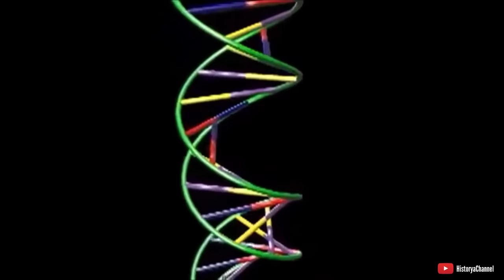Grabe ang Kanilang Nahuli | Kakaibang Nilalang na Nakunan ng Camera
ABOUT
Historya Channel ay naglalahad ng kasaysayan o kuwento ng mga tao, hayop, bagay, lugar o pangyayari na nagbibigay ng kaalaman at impormasyon.

RELATED CHANNEL
Ask Teacher Popong
Kaalaman
Archlight Media
Tinagalog
ClarkTV Facts
Jp Amazing Stories
Alamin Mo
LeonMata Tibi
Tinig PH
Gazebo
Madam Info
Kwentong Tagalog
Alam Mo Ba
IsportsZone
3B Hoops
Marvelous Facts
Win YT
maharlika Tv
Luzon PH
ZALDY TV
Pwede Rin
Usapang KPS

Ivana Alawi
Kathryn Bernardo
Alex Gonzaga
Ja Mill
CongTV
BruskoBros
Emman Nimedez
Ranz Kyle
Niana Guerrero
Zeinab Harake
Akosi Dogie
Doc Willie Ong
Donnalyn Bartolome
Tukomi
Jelai Andres
XDJames
BITAG OFFICIAL
Viy Cortez
Michelle Dy
Trinidad Siblings
ESPN5
Keith Talens
Wil Dasovich
The Hungry Syrian Wanderer
junnieboy
Pamela Swing
LIVELOVEPARTY.TV
Viva Records
Brains techKnowlogy
Vice Ganda
The Gold Squad
vividplays channel7
Andrea Brillantes
Eat Bulaga
Miniature Cusina

DOCUMENTARY CHANNEL
History
BBC Earth
National Geographic
Journeyman Pictures
DW Documentary
Russia Today Documentaries
Timeline
First Documentary
Free Documentary
Wild Animal Documentary
Documentaries News
Documentary Tube
HD Documentaries
NWO Documentary Channel
Ajvaughan3 Documentary Films